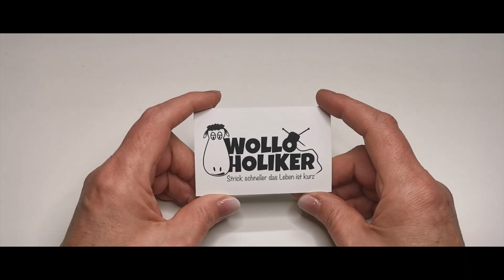Das Kaffeehaus - das Muster in Reihen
Das Kaffeehaus - ein Wolloholiker Knitalong

Hier das Muster für dich in Reihen.

Liebe Grüße, Gabriele